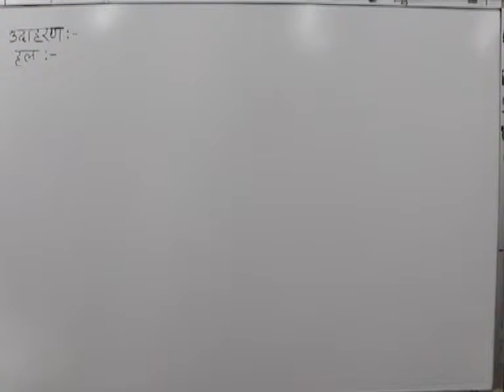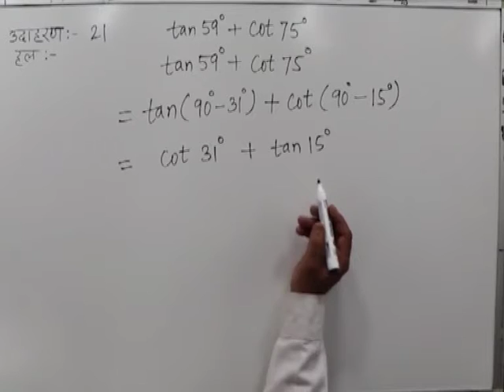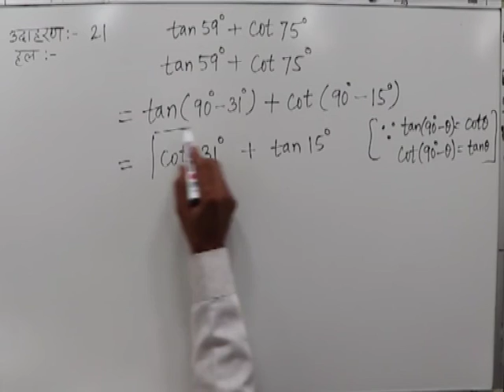CLASS 10th MATHS | CHAPTER -9- TRIGONOMETRIC RATIOS